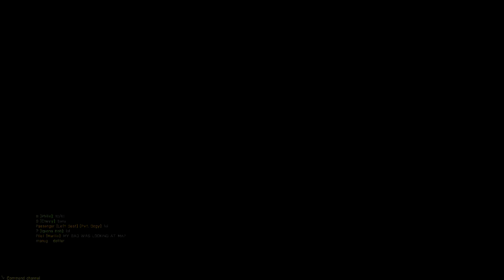ArmA III - Bravo very bravo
Whisky and Rage keep Bravo an organized squad as we progress through the AO in our hunt for enemies.

GRiZ - Get Down (ft. Sunsquabi And Manic Focus)